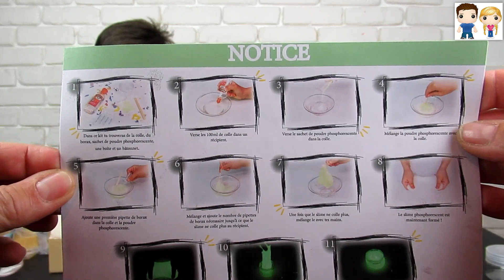CRASH TEST DE 2 NOUVEAUX KITS DE SLIME DE JUST JONATHAN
Aujourd'hui, Gabin et Lili testent 2 nouveaux kits de slime de Justjonathan!
Gros bisous à tous!!! Et merci Jonathan!!!